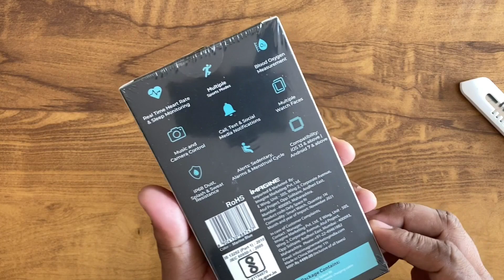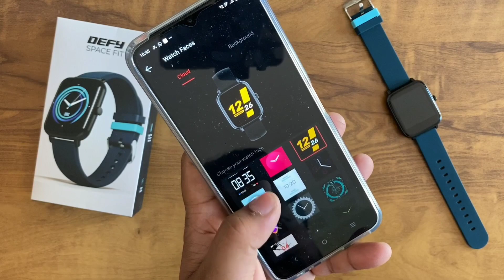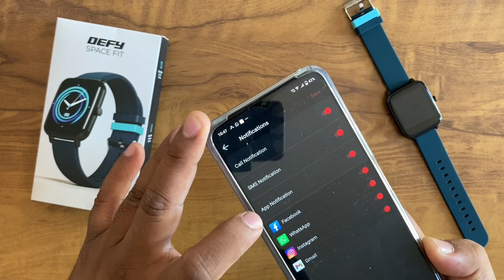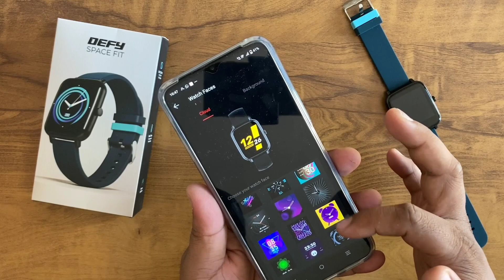Defy space fit Smartwatch Unboxing & Review after 24hrs Usage|Best smartwatch under 1500